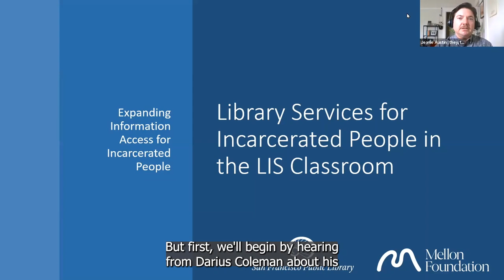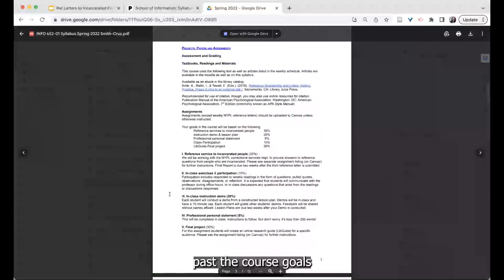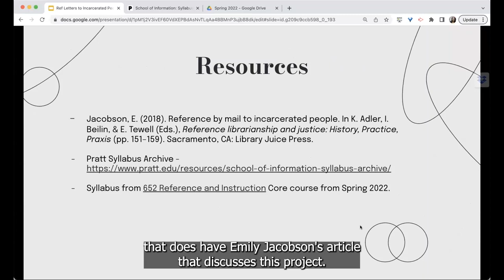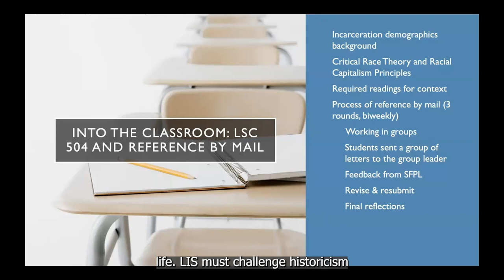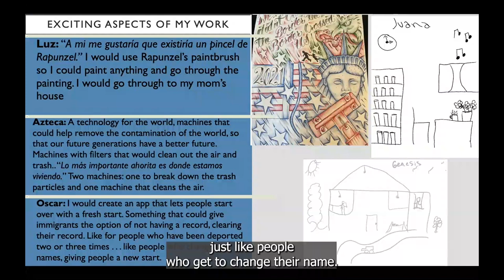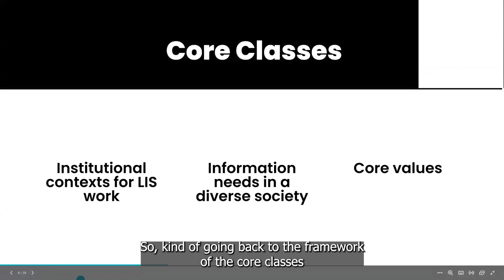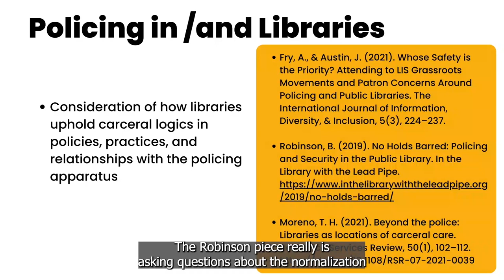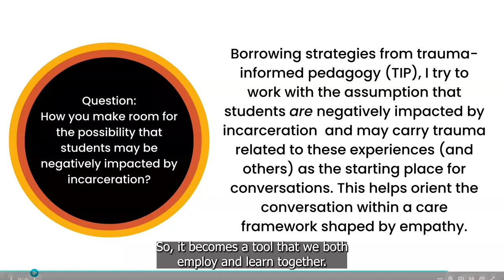Training: Discussing Library Services for Incarcerated People in the LIS Classroom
This video showcases models for incorporating information about discussing library services for incarcerated people into the LIS classroom.

The video features:

Introduction (Jeanie Austin, Darius Coleman)--0:00
Pratt School of Information (Shawn(ta) Smith-Cruz)--4:18
University of Rhode Island (Melissa Villa-Nicholas)--25:32
University of Alabama (Miriam E. Sweeney)--56:30

To receive a certificate from ALA for attending this training, please log in and complete the training through ALA's professional development platform.